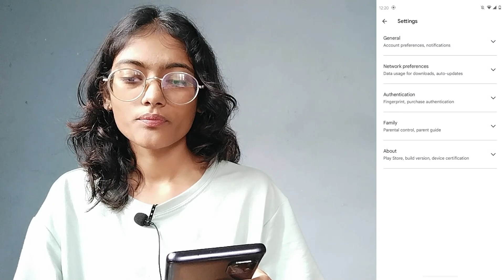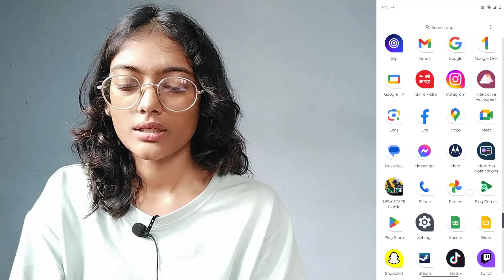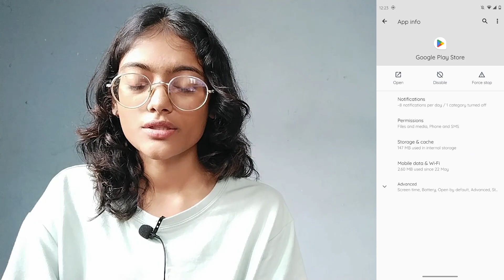How to Change Country in Google Play Store?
Do you want to change the country of your Google Play Store account? It's easy to do, and I'll show you how in this video.

The Google Play Store is a digital distribution platform for apps and digital media developed by Google. If you're traveling to a different country, or if you want to access apps that are only available in other countries, you can change the country of your Google Play Store account.

In this video, I'll show you how to change the country of your Google Play Store account step-by-step. I'll also give you some tips on what to keep in mind when changing your country.

By the end of this video, you'll know how to change the country of your Google Play Store account and access apps from other countries.